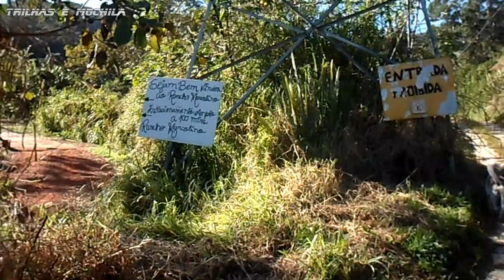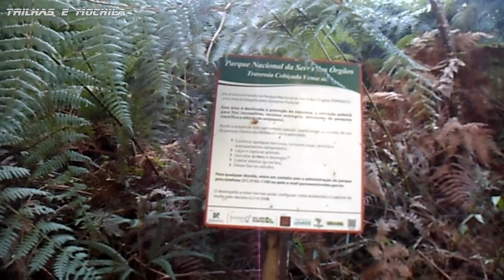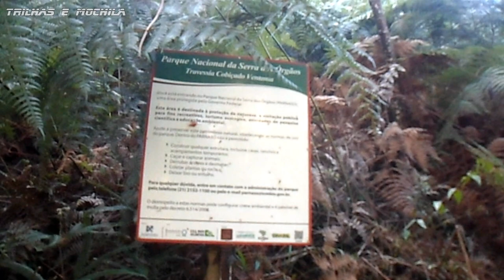A melhor trilha pra relaxar e curtir um ótimo visual em Petrópolis! - Trilhas e Mochila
O Alto Ventania é uma das montanhas que possui o visual mais interessante de Petrópolis. Sua trilha leve e de orientação fácil proporciona aos trilheiros uma ótima experiência. Super recomendada para iniciantes. Confira!

Wikiloc da trilha:
1)  Wikiloc até a área de camping:

Use meu código e ganhe ainda mais: Kwai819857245

Curso de fotografia:
Informações: (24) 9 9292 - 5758 Whatsapp (somente mensagem)

Ag.: 0001
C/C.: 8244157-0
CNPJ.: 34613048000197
Fonseca e Bessa Produções

Whatsapp do canal:
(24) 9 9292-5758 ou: